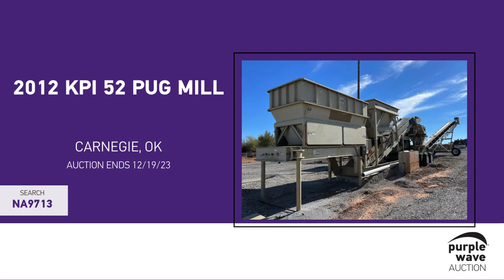Pug Mill + Purple Wave Auction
Everything is up for grabs to the highest bidder! Don't miss your chance to place a bid on this incredible 2012 KPI 52 Pug Mill located in Oklahoma.